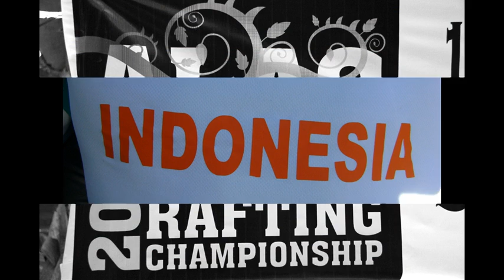International Rafting Competition